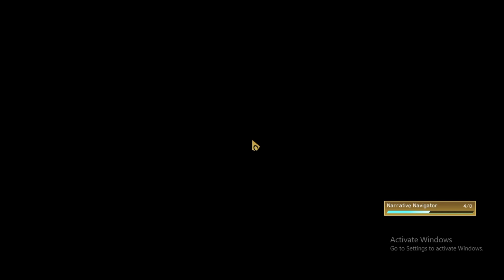Let's Play Halo MCC | Halo CE | Part 2 | Sternben (PC)